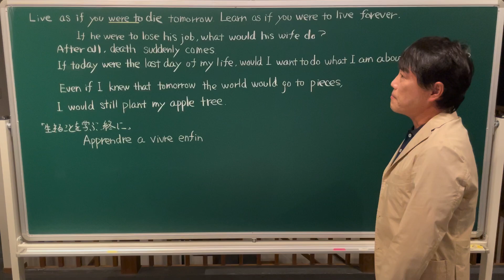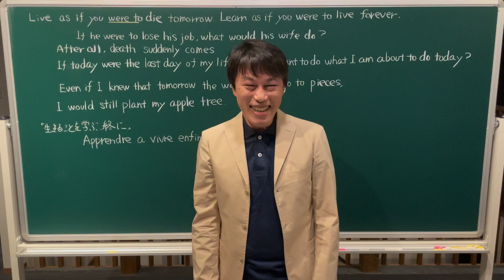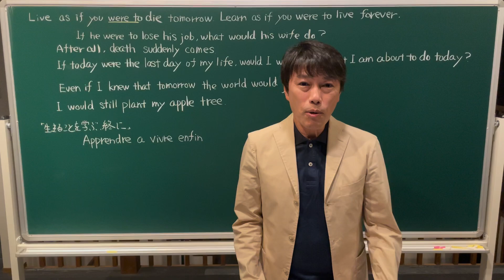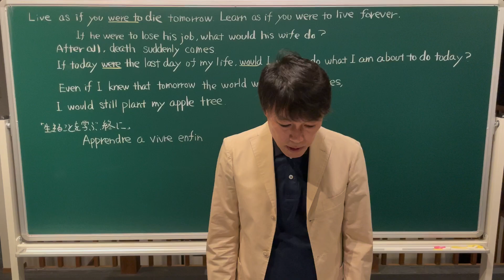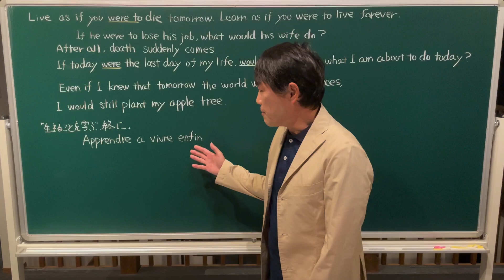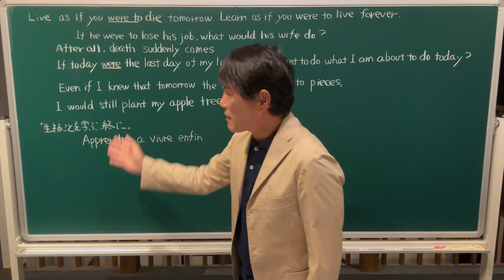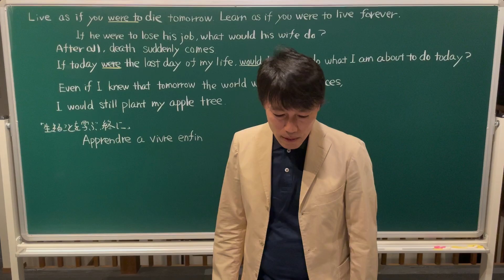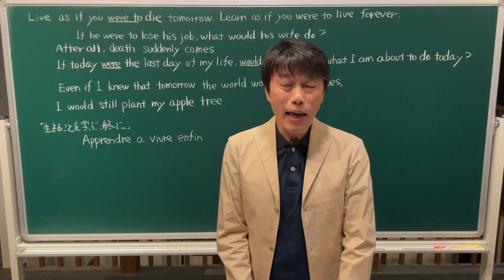ゆっくり味わう英語の名言格言 1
英語の名言格言を紹介します。ゆっくりじっくり思考し味わいましょう。